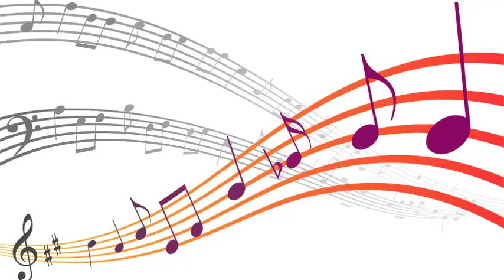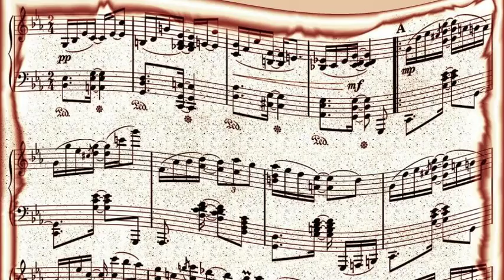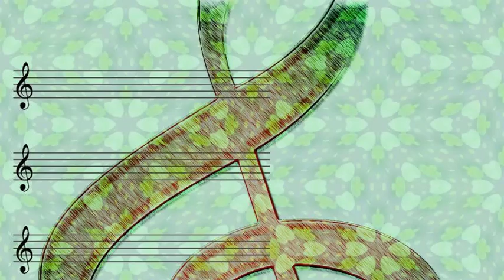Billy Eckstine - I Do, Do You